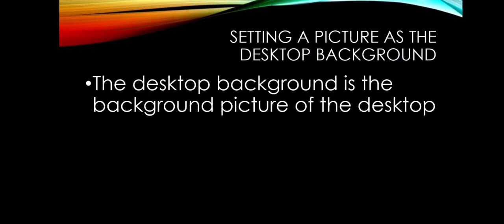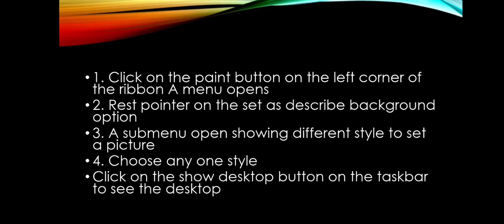Kems 3 computer ( paint)